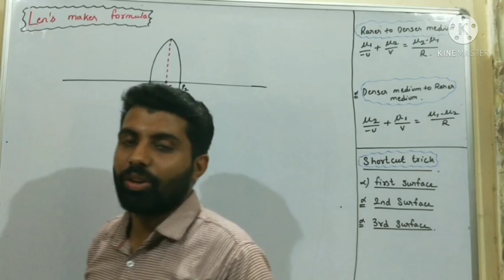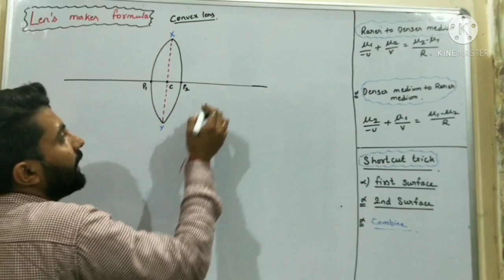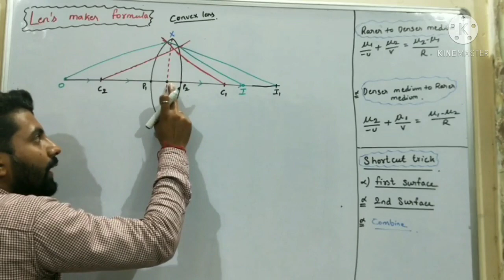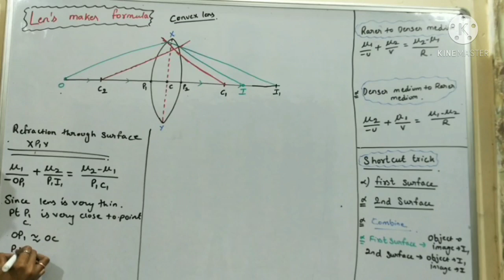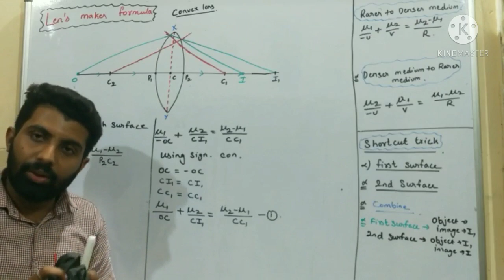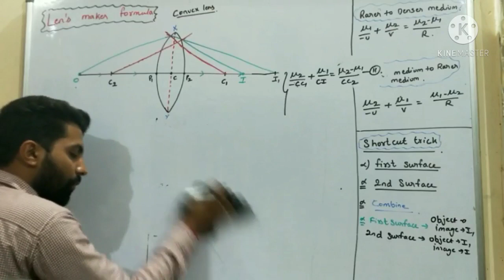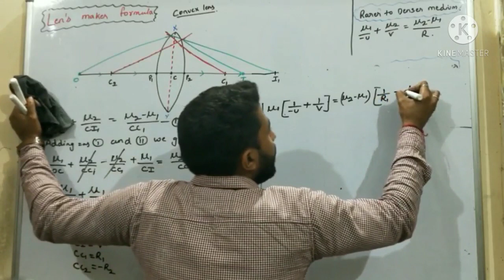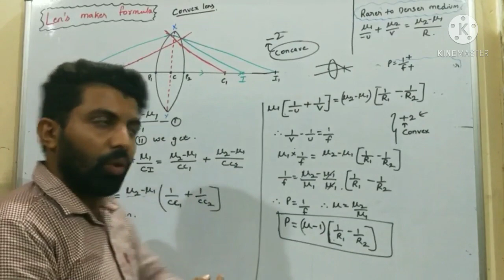Lens Maker Formula || by Rahul Sir || by Unknown Physics??